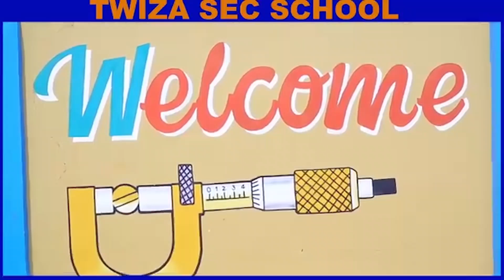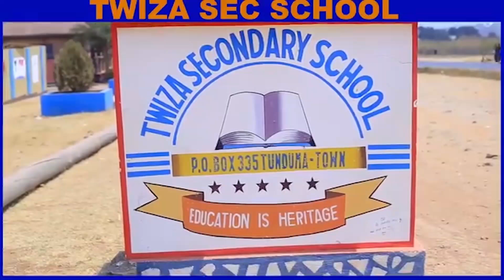TAIFA LINA KULILIA...KITAMBAA CHEUPE KIMEANGUKA LALA SALAMA KING KIKI...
KARIBU KUTAZAMA VIPINDI VYETU KATIKA MITANDAO YA KIJAMII SONGWE TV1
KWA MAWASILIANO PIGA SIMU NO 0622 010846